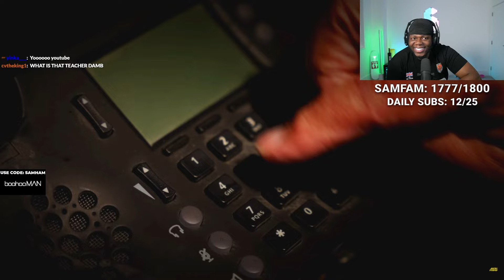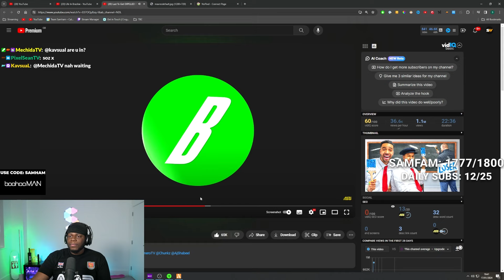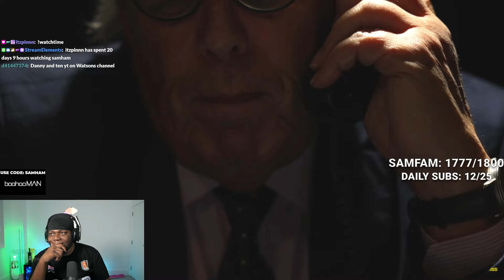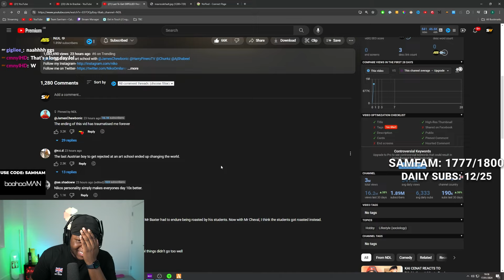Beta Squad Last To Get EXPELLED From Art School REACTION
In this video, Samham reacts to Last To Get EXPELLED From Art School